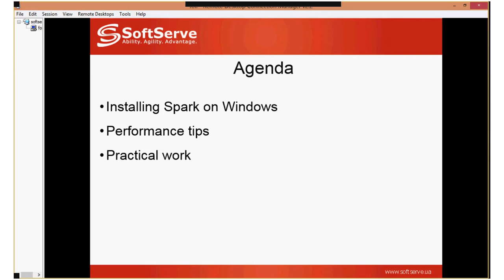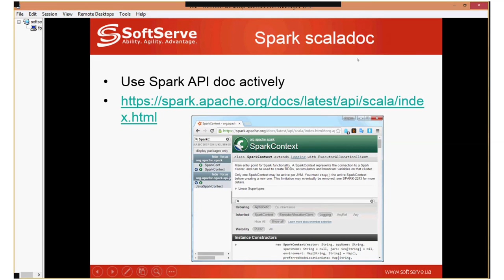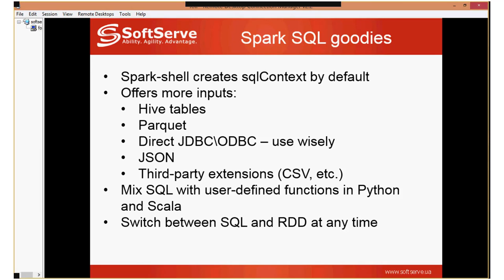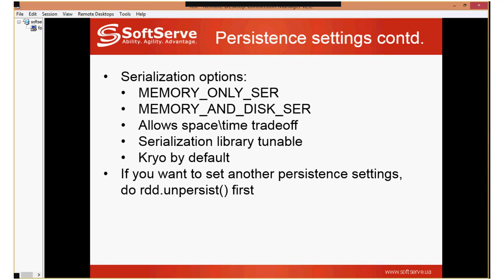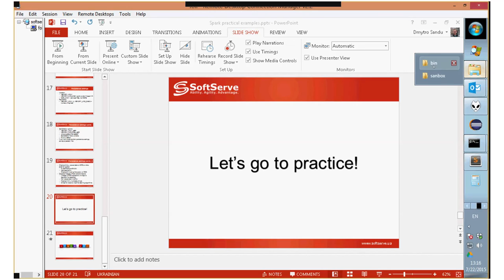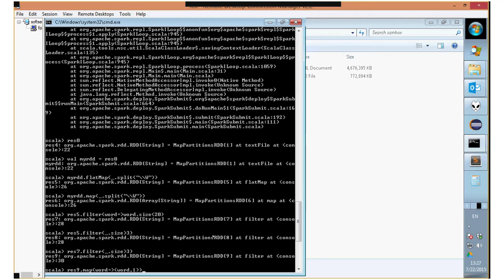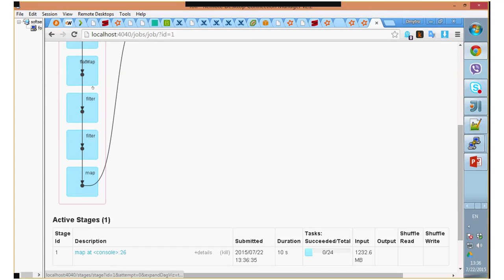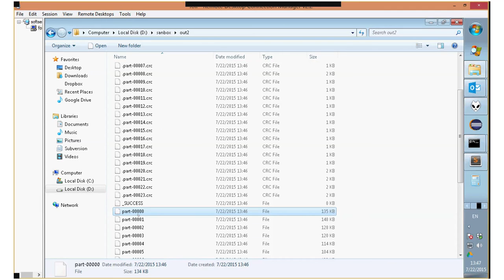Apache Spark practical examples by Dmytro Sandu (Ukr)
This meeting was a continuation of Apache Spark overview presented by Yuriy Taras.

The main focus was shifted to practical aspects of Apache Spark usage on Windows platform. Practical experience tips were given to participants with aim of speeding up the ramp-up period. Among them are platform configuration tips, common issues troubleshooting, resources useful for learning and Scala language aspects. Second part of presentation was a live demo of data discovery raw Ukrainian Wkipedia dump. It illustrated typical coding challenges and traps, displayed platform performance and in-memory caching capabilities.